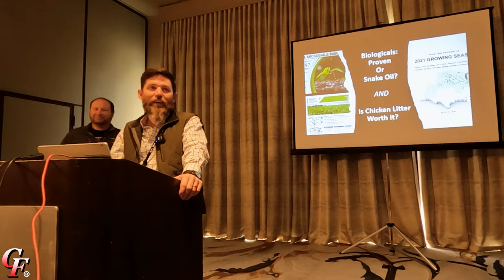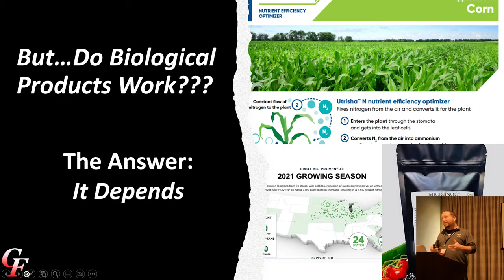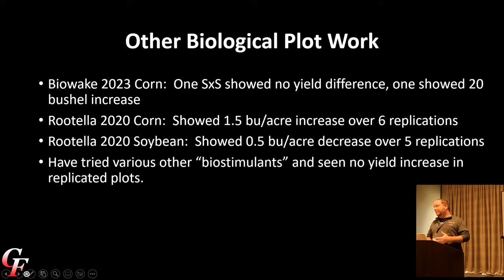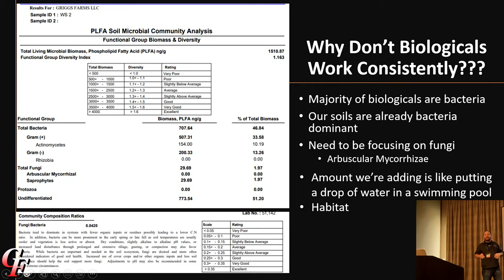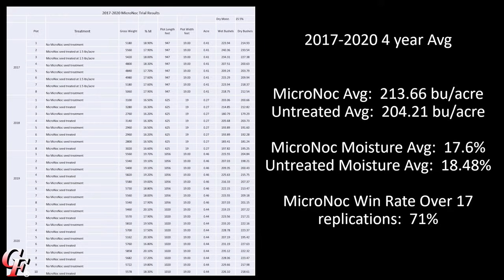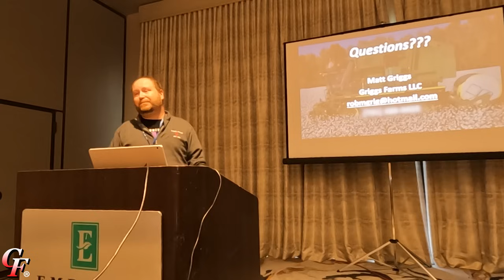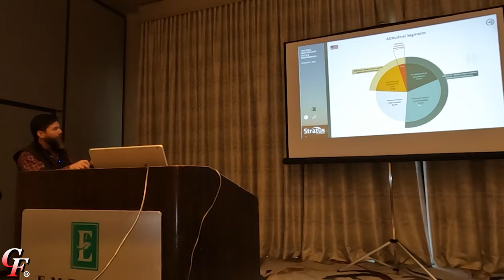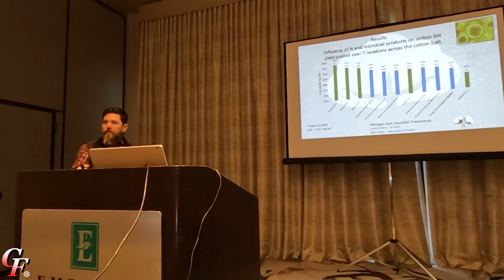Do Biological Products Work In Row Crop Farming???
Matt travels to Jonesboro, AR to give a presentation with Dr. Tyson Raper of UT Extension on his experience testing various popular biological products in his row crop system over the last several year.  Matt will answer the question, do current biological products make farmers a profit or help with soil health?

License Type: Commercial Use License
Licensee: InAudio.org
Track Title: Hard Rave (Rock)
Track Author: Infraction